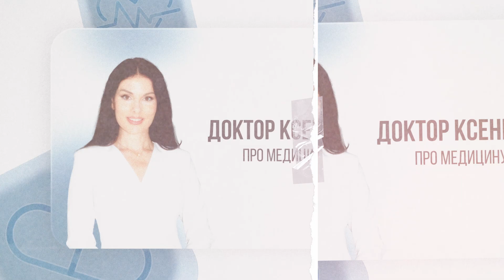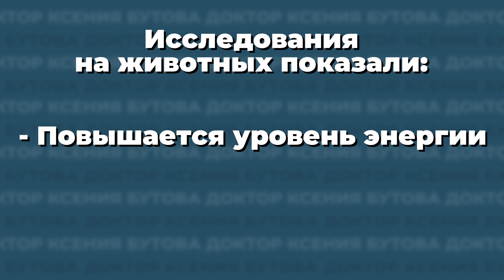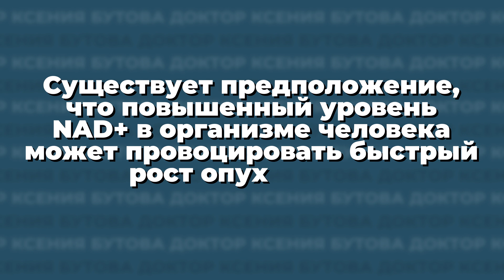ВСЕГО 1 процедура и ты моложе на 10 лет! Вся правда о NAD+ капельницы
Сегодня разберём тренд, на котором помешаны мировые звёзды – капельницы NAD+. Правда ли, что всего одна процедура даёт энергию, молодость и здоровье? Или это просто очередной хайп? Я проверила на себе и расскажу, что реально происходит после процедуры.

💡 Что узнаешь в этом выпуске?
✔️ Как NAD+ связан с омоложением и энергией?
✔️ Почему селебрити массово ставят эти капельницы?
✔️ Какие побочные эффекты могут быть после процедуры?
✔️ Что говорят учёные – реально работает или нет?
✔️ Можно ли повысить NAD+ естественным способом?

00:00 - Новый способ омоложения
00:43 - Что такое NAD+
01:36 - Капельницы NAD+ для омоложения
02:04 - Побочные эффекты от NAD+
03:00 - Отзыв после капельницы
04:22 - Мнение ученых о NAD+
06:10 - Кому нельзя делать NAD+ терапию
06:33 - Чем заменить капельницы?

Я Ксения Бутова, врач и предприниматель, активно развиваю медицину в ОАЭ. Живу в Дубае уже 2 года, до этого успешно работала в Москве. Я открыла две престижные клиники в Дубае и запустила уникальный проект по релокации медицинских специалистов.

На моем канале вы найдете эксклюзивную информацию для профессионального роста в медицине, советы по управлению медицинскими учреждениями и многое другое.